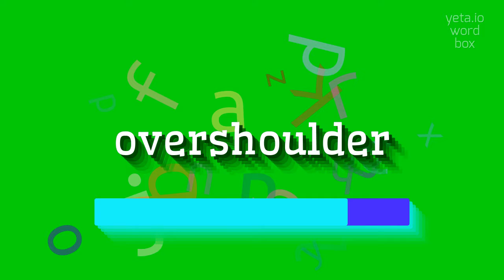How to say "overshoulder"! (High Quality Voices)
Watch in this video how to say and pronounce "overshoulder"!